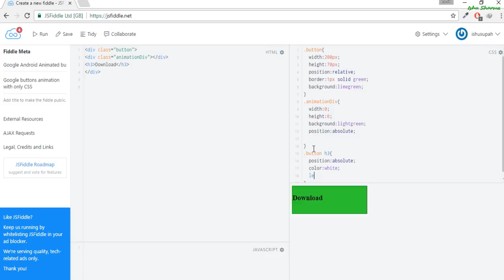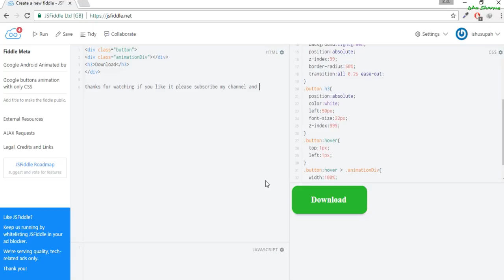Google Button like animation effect using only CSS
This tutorial will show you step by step how to create Google button animation using CSS
iishu.in -